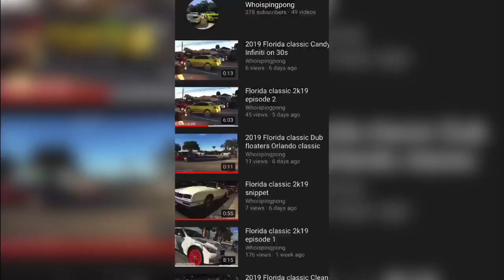Orlando Florida classic weekend 2019 ep 10